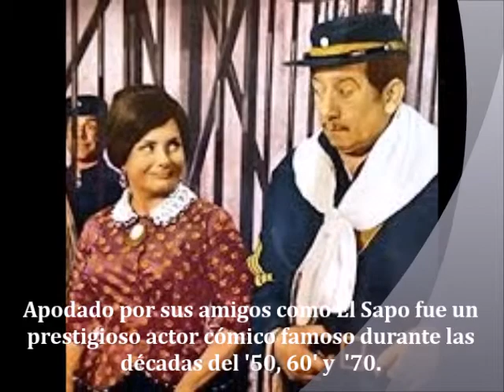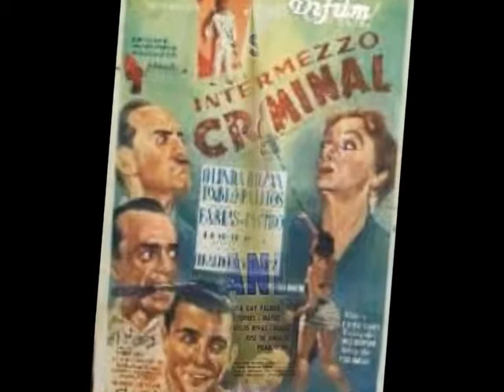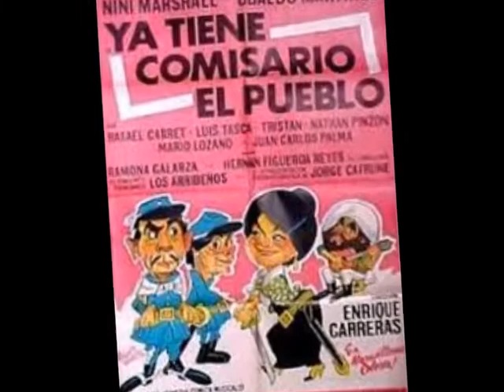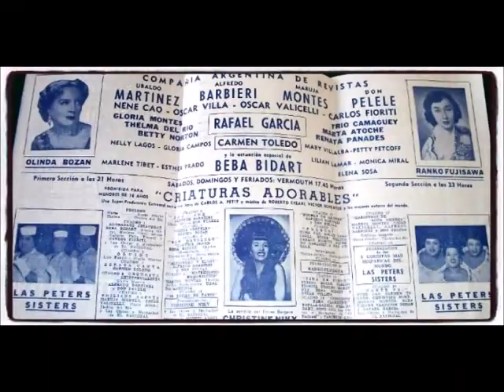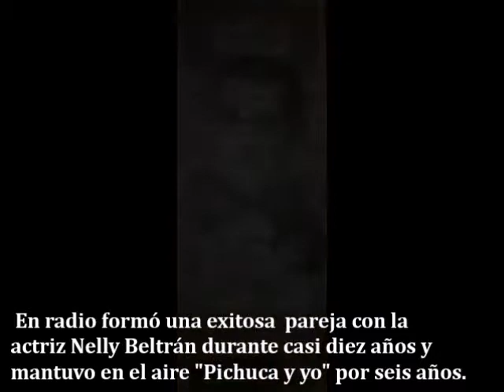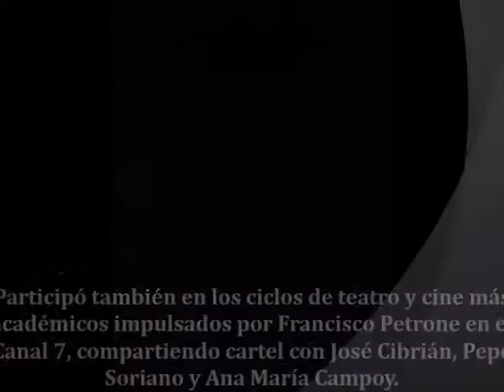Recordando a nuestros artistas: Ubaldo Martínez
Breve reseña de la biografía del primer actor uruguayo Ubaldo Martínez.